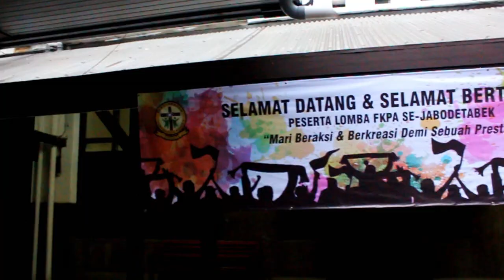Vitra Cup 2019 I Trailer. - VINCENTIUS PUTRA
setelah lama dinanti nanti, Penat dan lelah sudah dirasakan. Selama, setahun lebih menjalani kegiatan yang berat. Berbagi rintangan juga telah dilalui. Oleh karna itu, anggota kesiswaan vincentius putra mengadakan lomba atau event. Lomba ini diadakan atas realisasi program osipa 2018/2019. Lomba ini sudah direncanakan dari awal bulan oktober 2018, hanya saja program ini baru bisa difokuskan pada bulan februari. Mengigat, padatnya kegiatan di vincentius putra. Mulai dari konser dan lain segalanya. Sehingga program ini baru berjalan 3 bulan sebelum program ini sukses.
Lomba yang diadakan kali ini, hanya didakan 4 cabang lomba yang diadakan. Seperti Futsal, Basket, Badminton, dan Fotografi. Lomba ini diikuti peserta dari panti dan beberapa sekolah yang ada di DKI Jakarta. Lebih dari 15 panti dan sekolah yang mengikuti lomba atau event kali ini. Semua ikut bertartisipasi mulai dari anak anak hingga remaja. Lomba ini diadakan setelah selesai sekolah atau liburan sekolah. Anak anak yang menjadi panitia sangat ditegaskan untuk meyelesaikan tugas dengan cepat. Sehingga, tidak terjadinya kesalah pahaman. Dan lain sebagainya. Beberapa hari sebelum lomba didadakan semua panitia diminta untuk berkumpul atau rapat.
Lomba ini dibukan dengan pemukulan Gong oleh br.Koko, dan beberapa kata sambutan dari panitia dan pater dedie OFM sendiri. Lomba ini dimulai dengan lomba basket putri dan badminton. Setelah itu lomba futsal SD. Semua peserta lomba menunjukan kekompakan dan sportivitasnya. Di hari pertama lomba didadakan sampai jam 18.00 WIB.
Di hati kedua lomba dimulai dengan futsal Gabungan tingkat SMP dan SMA. Di hari kedua kekompakan dan sportivitas sangat terlihat jelas sehingga banyak sekali terjadi hal hal yang harus dihindari. Tetapi lomba kali ini diadakan untuk persahabatan saja. Setelah itu lomba dilanjutkan dengan makan siang terlebih dahulu. Saat makan siang semua peserta terlihat berteman dan saling bercanda bersama. Lalu setelah makan siang diadakan, lomba basket putra juga ikut meramaikan Vitra Cup 2019 kali ini. Meskipun, ada beberapa team yang harus di WO. Di hari kedua lomba diadakan sampai Pukul 16.oo WIB, setelah itu diadakan acara penutupan yang diadakan di pendopo. Lomba kali ii berjalan lancar meskipun awalnya ada beberapa halangan sehingga lomba ini hampir ditiadakan. Tetapi kehendak tuhan masih melindungi anggota kesiswaan vincentius putra, sehingga acara Vitra Cup 2019 bisa berjalan dengan lancar. Rencananya tahun depan akan diadakan kembali.

untuk mendukung channel ini anda bisa men-subscribenya.